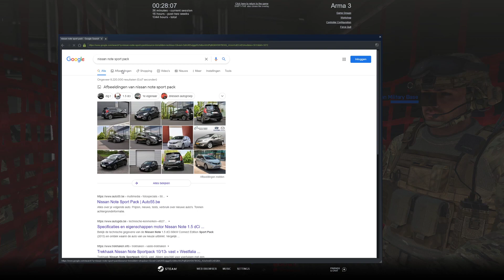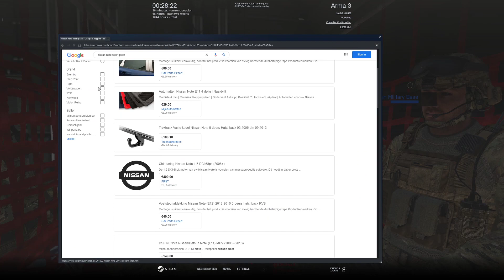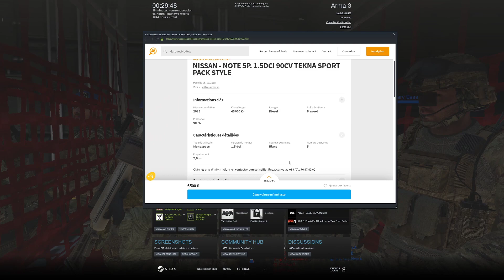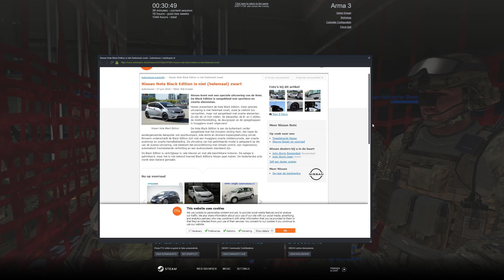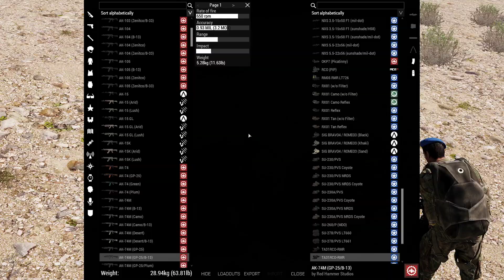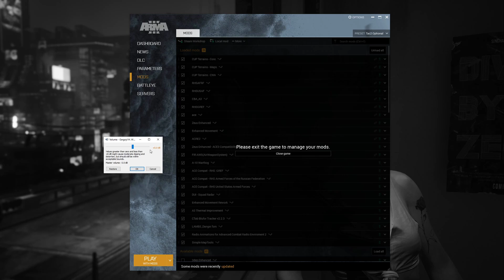[Operation] [Arma 3] MAY Warfare Wednesdays 93 - Week 2 210519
Be Part of it all! Be part of the Brotherhood of Black and Yellow!
7th Cavalry has a Public Server for Arma, come and play with us!
Modded  -  =7Cav=ARMA3 Tactical Realism 2 [US]